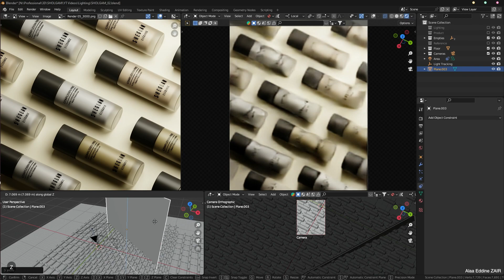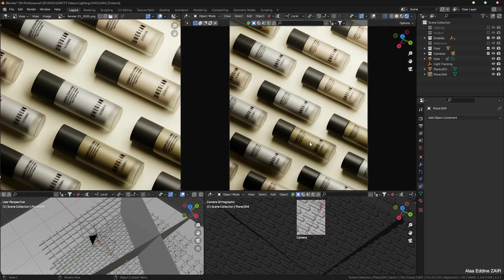Blender 3D Tutorial - Lighting Technique For Cosmetic Products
Lighting cosmetic products is complex but it doesn't have to be. In this video, I am sharing my approach to lighting this particular project with one single light source in Blender 3D!